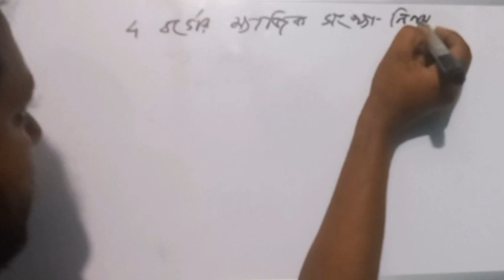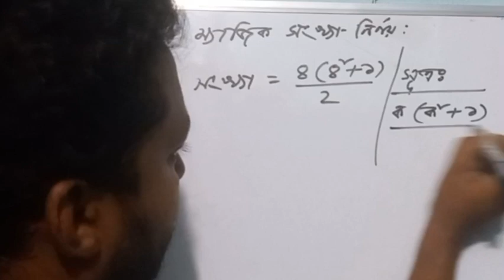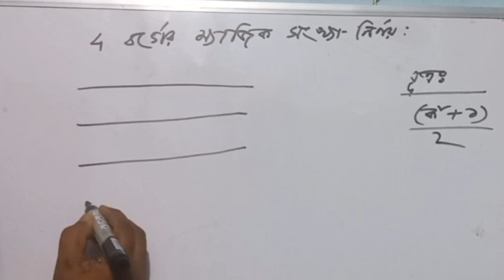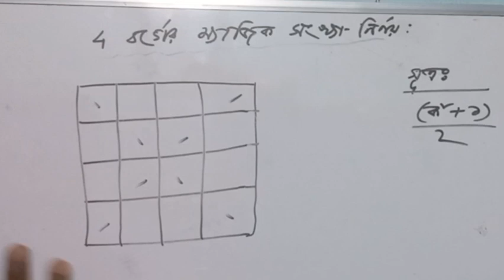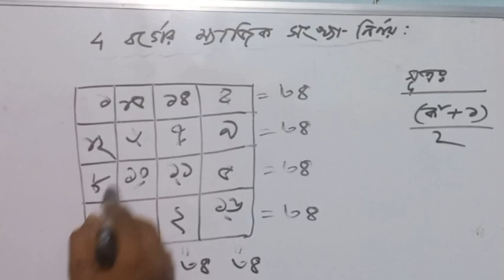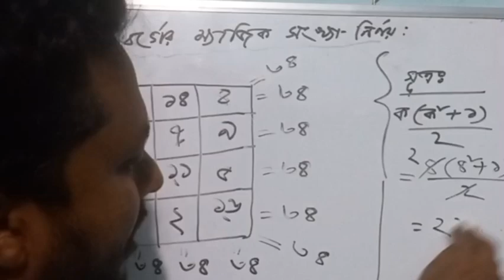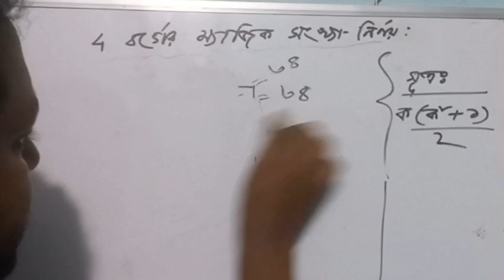৪ বর্গের ম্যাজিক সংখ্যা নির্ণয়। অষ্টম শ্রেণীর গণিত ম্যাজিক সংখ্যা